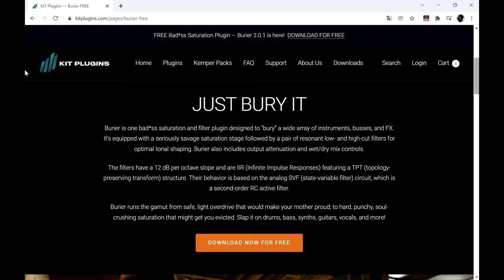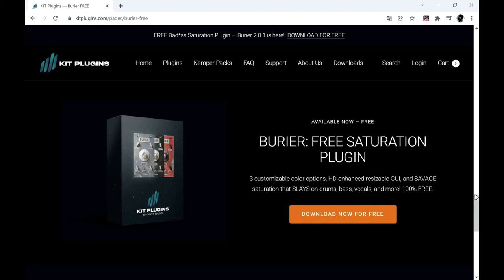FREE Saturation Bury (Burier) by KIT PLUGIN